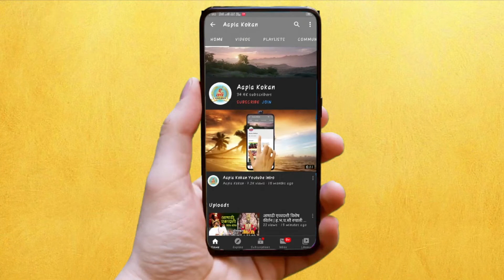Sindhudurg - वाढीव वीजबिल दरवाढी विरोधात मनसेचा आक्रोश मोर्चा